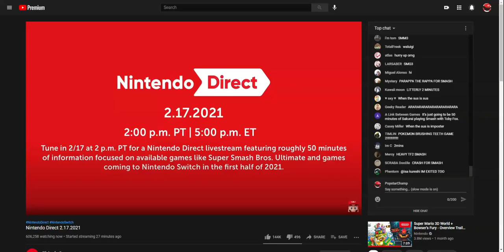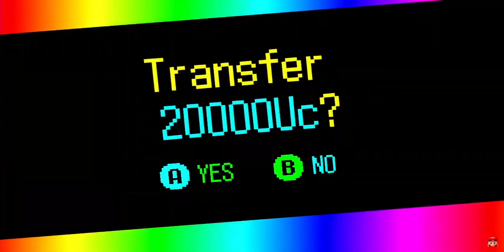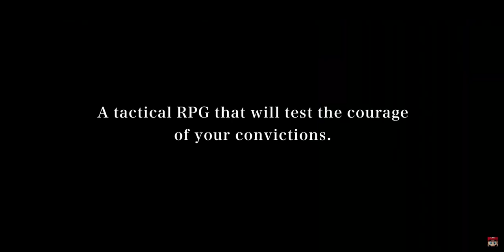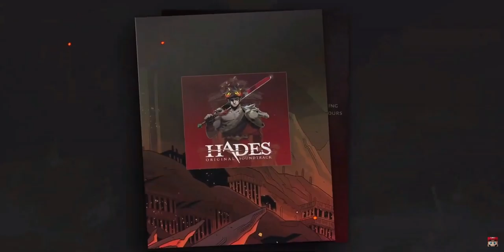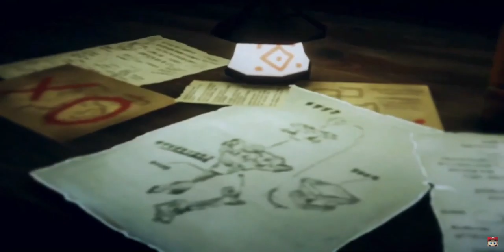PopstarChamp Reacts to - Nintendo Direct 2/17/21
After 500+ days let's see what's in store for 2021